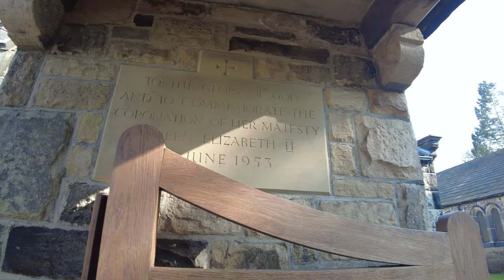Emmerdale (Esholt) Location (4K)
Emmerdale is almost 50 years old this year (2022), So i decided to drive down to Esholt which is not far from where I live, to take you on a little tour of the old Emmerdale village, now moved to Harewood.

For years, only Yorkshire TV and the residents of Esholt knew it was the village used in the show, but in 1983, the Bradford Tourist Board somehow found out and they advertised Esholt, and from then on many tourists descended on the village. A car park had to be built to cater for the coaches that stopped there for tours. One disgruntled owner of a farm just off Main Street in Esholt was so sick and tired of fans walking down his pathway that in 1985 he put a sign up saying "This Is Not Emmerdale Farm, Private Property". Tourists were mistaking it for the real-life filming location of the fictional Emmerdale Farm, which was actually Lindley Farm, a few miles from Esholt.

This will also help me travel to further places which will give me the opportunity to make more videos for you guys.